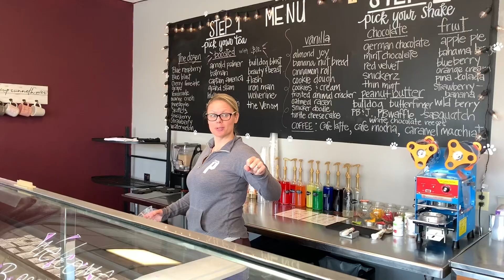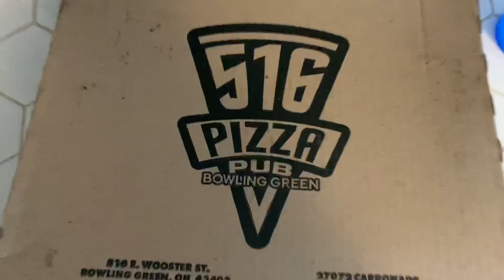Eating Whatever I Want For 24 Hours | 6,000+ Calories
HUGEEEEEEEE Day of enjoying myself and eating my preferred cheat day!